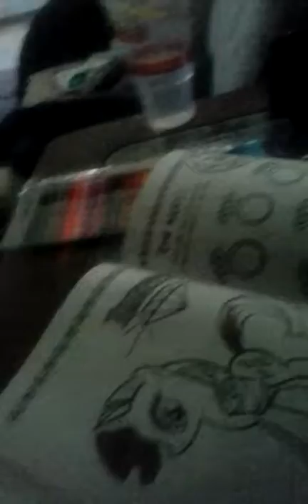Serenity dancing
This is my aunt daughter serenity dancing